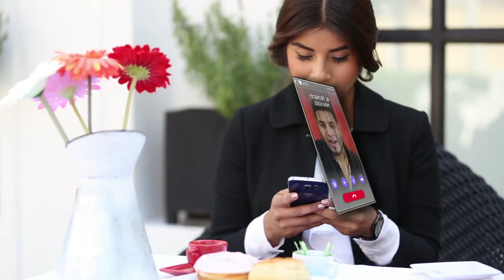Un nuevo LOOK - Amor al cambio PARTE 1 - Tu cabello necesita más color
Mira una pequeña historia y descubre el "AMOR AL CAMBIO"